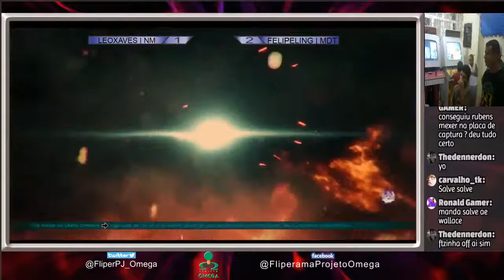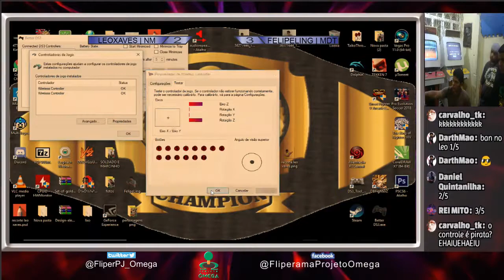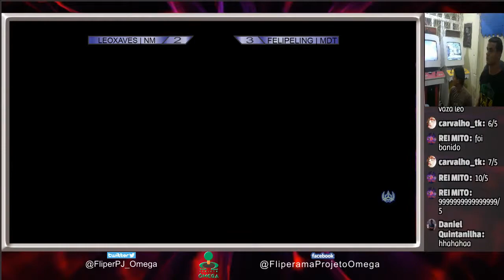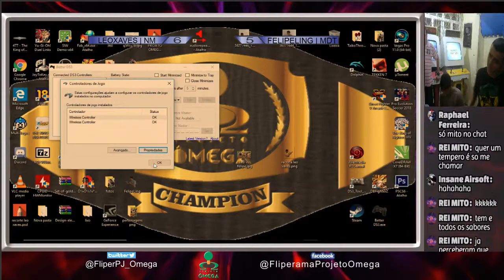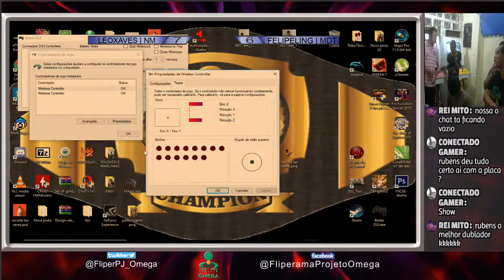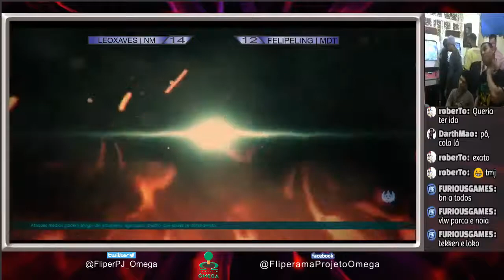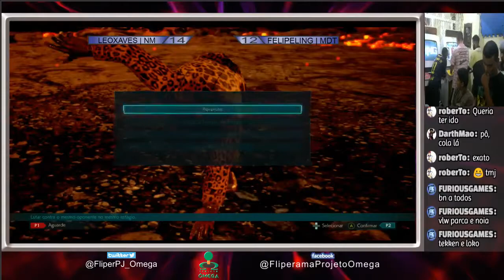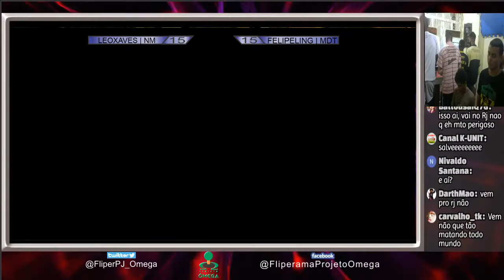Tekken 7 - RJ - Leoxaves | NM vs Felipeling | MDT - FT20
Desafio no Projeto Omega